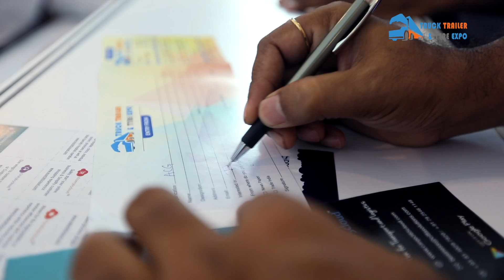Exhibitor Feedback TTT Expo 2018